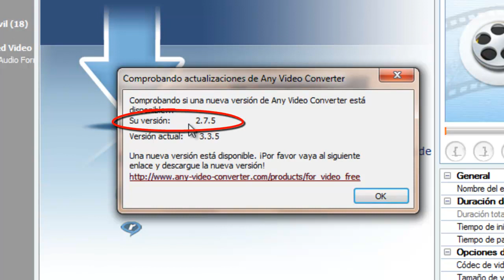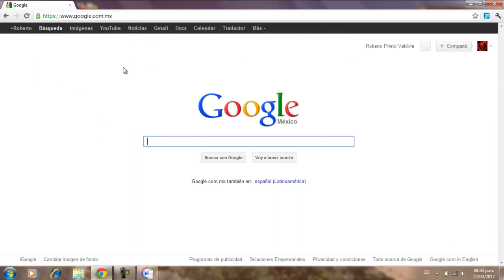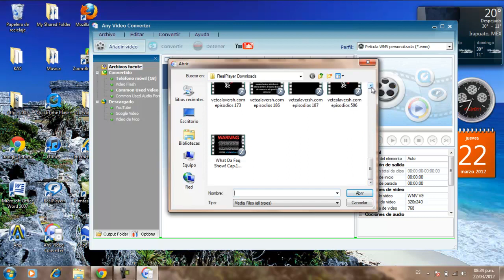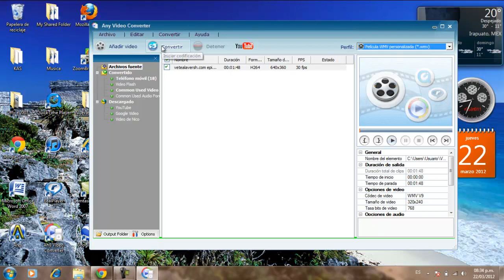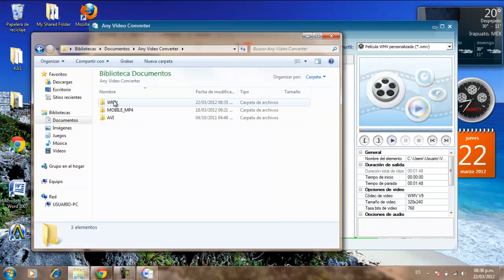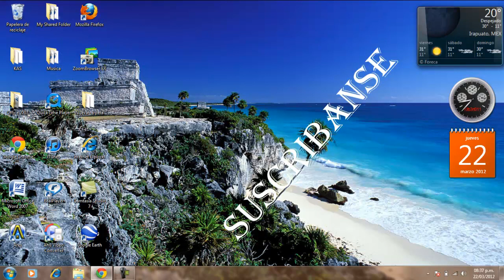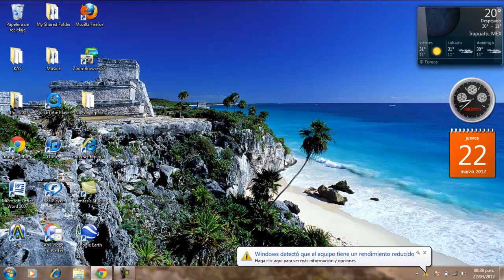Any Video Converter Free Completo